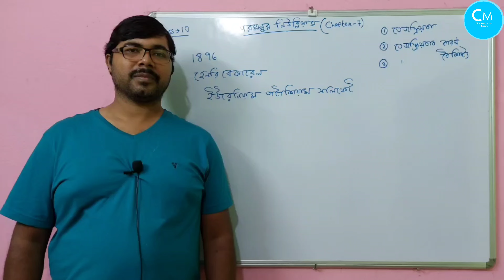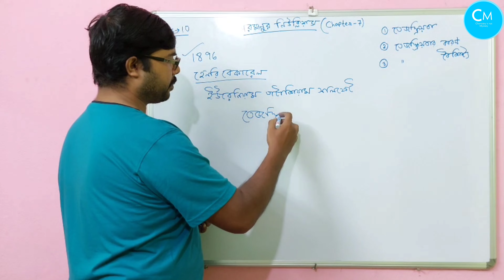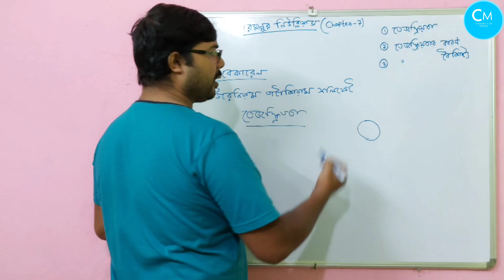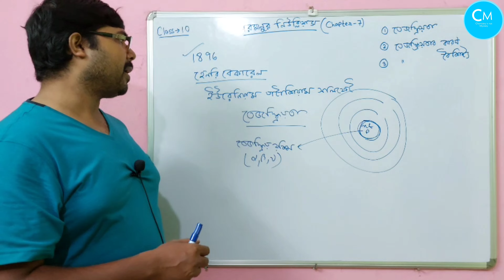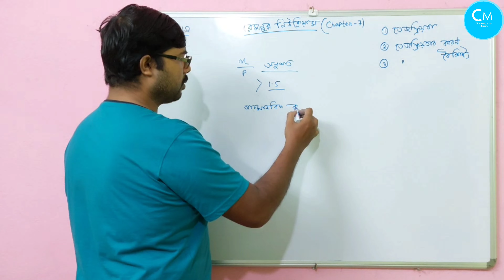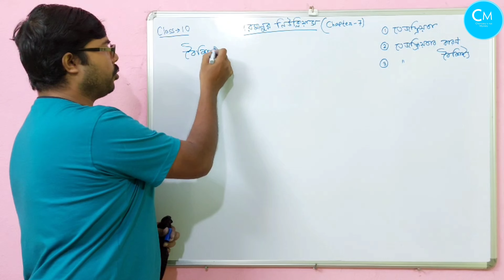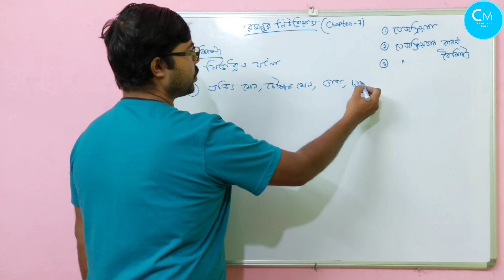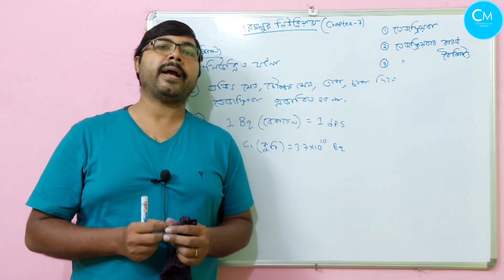Class 10 Physical Science Chapter 7 Poromanur Nucleus|Radioactivity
Class 10|Physical Science|Chapter 7|Poromanur Nucleus|Radioactivity|তেজস্ক্রিয়তা@chemistryisnotmystery
এই ভিডিওতে class 10 এর physics science এর chapter 7 অর্থাৎ পরমাণুর নিউক্লিয়াস এর তেজস্ক্রিয়তা (Radioactivity) অংশ আলোচনা করা হয়েছে।